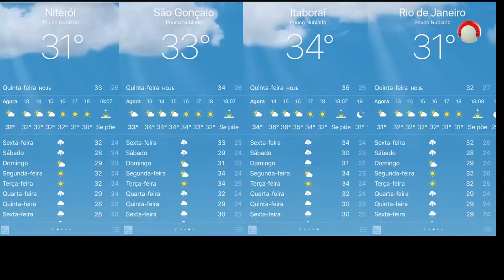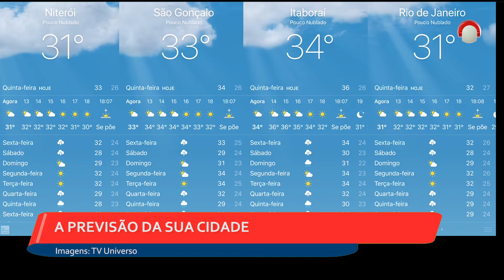Boletim TV Universo | 15/03/2018 | #12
- NOVO COMANDANTE GERAL DA POLÍCIA MILITAR É APRESENTADO
 - FORÇAS ARMADAS FAZEM OPERAÇÃO EM COMUNIDADE DE NITERÓI
 - GOVERNO PRETENDE VACINAR 10 MILHÕES CONTRA MENINGITE E HPV